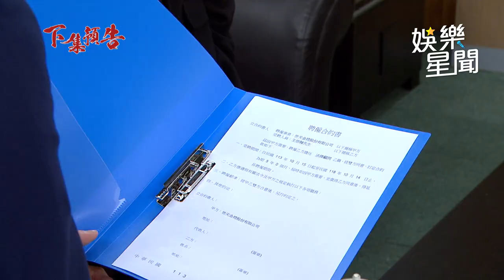願望／耀武遭打進輝救援與世賢對峙 美妍愛倫爭吵摔傷不孕！｜三立娛樂星聞